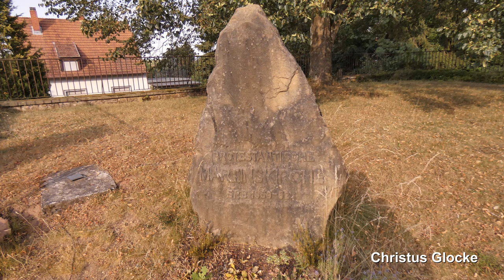Kirkel-Altstadt, Martinskirche, Vollgeläut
Präsentiert wird eine Außenaufnahme des Geläutes der evangelischen Martinskirche in Kirkel-Altstadt (Saarland).
Die Gemeinde Kirkel besteht aus drei Stadtteilen namens Neuhäusel, Limbach und Altstadt. Kirkel zählt insgesamt ca. 10.000 Einwohner.
Die evangelische Martinskirche in Altstadt befindet sich aif einer Anhöhe, etwas oberhalb des Ortes. Sie wurde in den Jahren 1960 bis 1962 erbaut.
In dem Kirchturm befindet sich ein sehr interessantes Geläute, bestehend aus vier Gussstahlglocken vom Bochumer Verein für Gussstahlfabrikation. Das Geläute wurde von GSV Theo Fehn disponiert. Besonder bemerkenswert sind hier die unterschiedlichen Rippenkonstruktionen. Die größte Glocke ist eine Durglocke, Glocke 2 eine Septimglocke und die beiden kleinen Glocken wurden in der Untermollsext-Rippe gegossen. Das ungewöhnliche Glockenensemble fließt sehr laut und kräftig aus dem kleinen Turm.

GLOCKENDATEN

Glocke 1: e', Johannesglocke, Dur-Rippe, BVG 1961, 1248 kg

Glocke 2: fis', Matthäusglocke, Septim-Rippe, BVG 1961, 817 kg

Glocke 3: gis', Lukasglocke, UMS-Rippe, BVG 1961, 625 kg

Glocke 4: h', Markusglocke, UMS-Rippe, BVG 1961, 355 kg

Diese Aufnahme entstand zum Einläuten des Sonntags, am Samstagabend um 19 Uhr. Geläutet wurde ca. 10 Minuten lang.